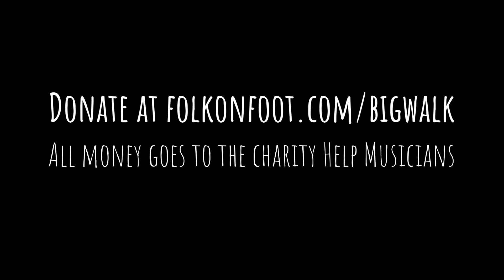Martin Simpson at The Royal Foresters, Ascot | The Big Walk 2023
Filmed on Monday 7th August 2023 at The Royal Foresters, Ascot.